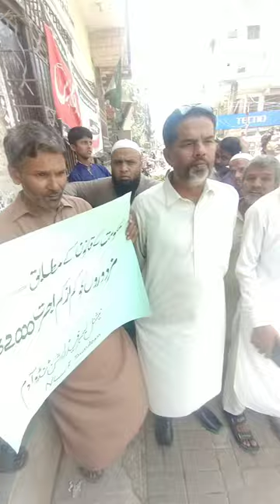1.may labour day protest Tando Adam press club.Rp.Ehsan ghouri TDM.